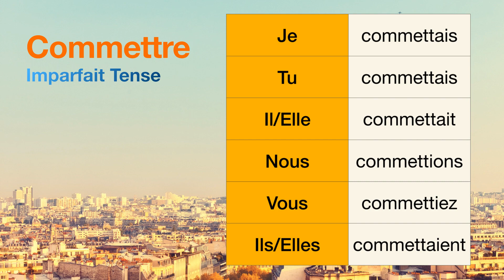How to conjugate Commettre (to commit ) in Imparfait tense.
The conjugations for Commettre (to commit ) in Imparfait are
Je commettais
Tu commettais
Il commettait
Nous commettions
Vous commettiez
Ils commettaient